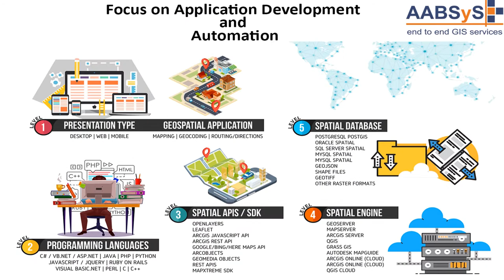AABSyS Navigation Services Corporate Video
Watch this video to know, how AABSyS supports the global navigation industry